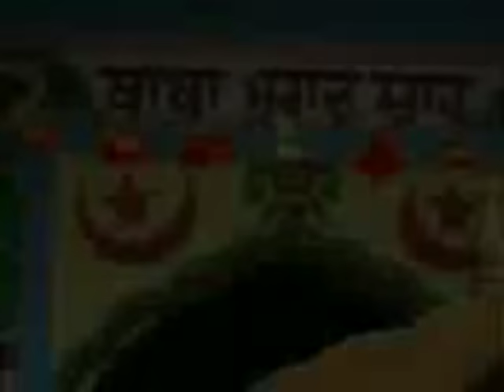Mera Likh Le Gulama Vich Naa Baba | Bapu Lal Badshah Ji Mela | R.K.Production | Punjabi Sufiana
Song - Mera Likh Le Gulama Vich Naa Baba